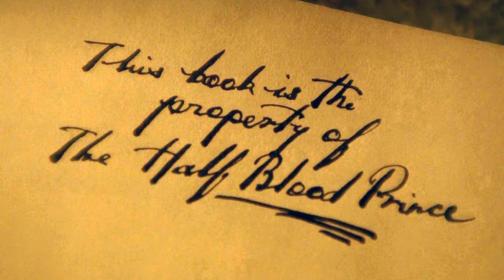Harry Potter und der Halbblutprinz Film Review